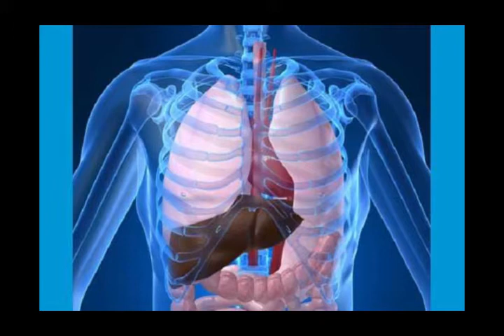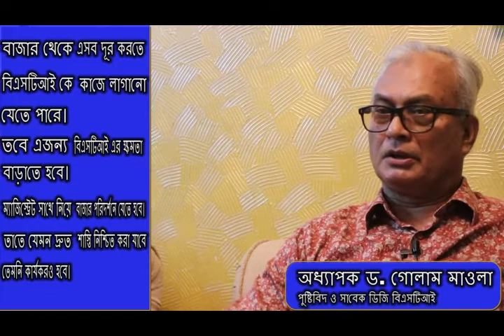টেস্টিং সল্ট বিষ, গবেষণায় প্রমাণিত II Testing Salt I Poison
খাবারকে মজাদার ও স্বাদ বাড়ানোর জন্য রেস্টুরেন্ট, ফাস্টফুড এমনকি বাসায়ও ব্যবহার করা হয় টেস্টিং সল্ট। যাকে বিজ্ঞানীরা স্নায়ুবিষ বলছেন।
বিজ্ঞানীরা বলছেন, মনোসোডিয়াম গ্লুটামেট বা এমএসজি নামের রাসায়নিক উপাদানে তৈরি টেস্টিং সল্ট বা স্বাদ-লবণ স্নায়ুতন্ত্রের জন্য মারাত্মক ক্ষতিকর।